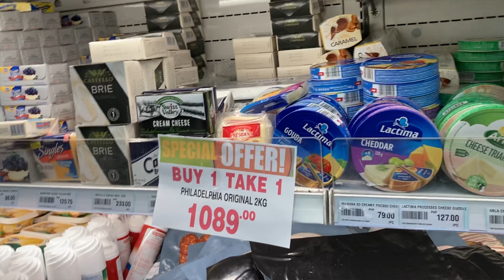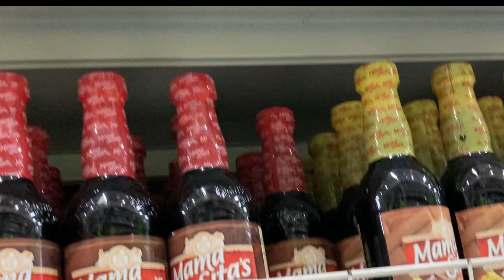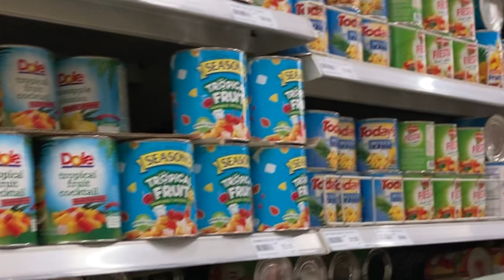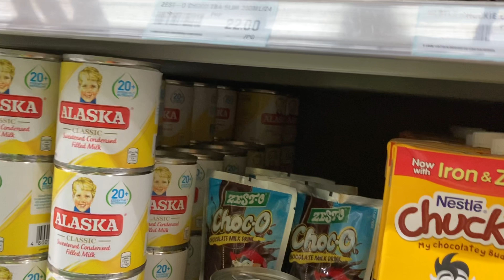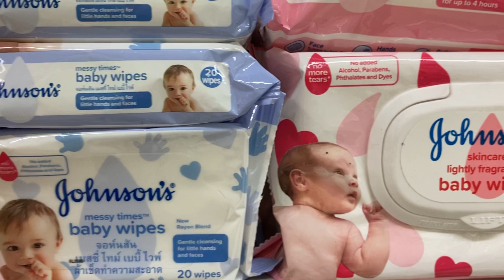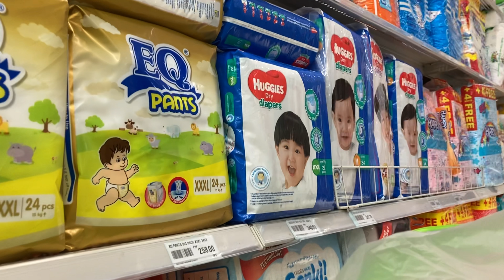QUICK GROCERY IN AYALA CENTRAL BLOC||CEBU